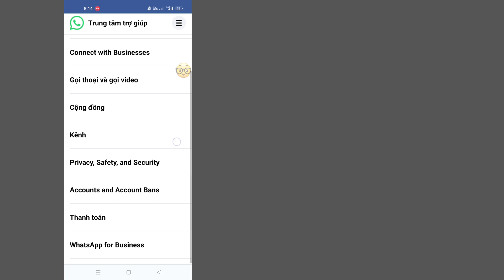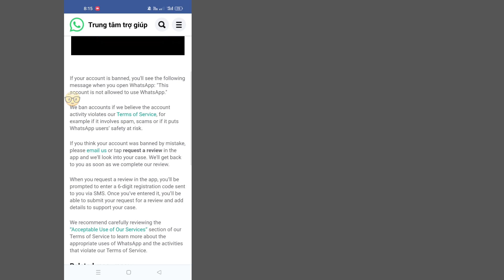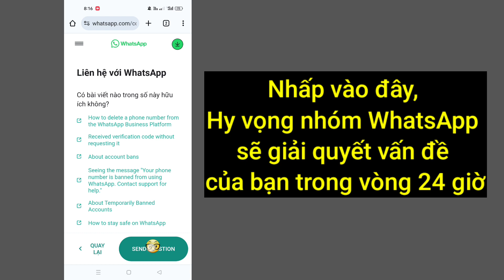Cách khắc phục tài khoản này không được phép sử dụng WhatsApp do spam Sự cố- (cập nhật)